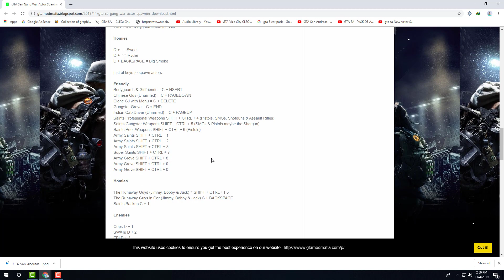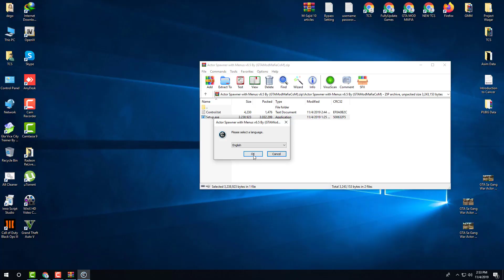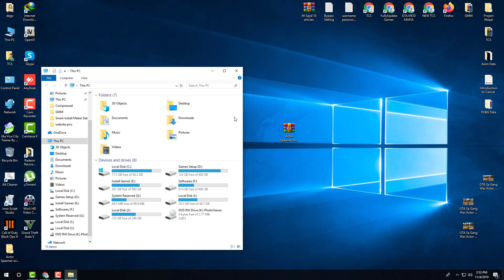GTA San Andreas Gang War vs Police | Actor Spawner with Menus v6.5 | Big Gangster Mod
GTA San Andreas Gang War vs Police | Actor Spawner with Menus v6.5 | Big Gangster Mod is the ultimate mod for an immersive experience in Grand Theft Auto San Andreas. This mod brings the city of San Andreas to life with a gang war between the police and gangs. You can customize the gangsters, spawners, and vehicles to create the perfect atmosphere for a turf battle or a wild car chase. With the Actor Spawner with Menus v6.5, you can create custom actors and spawn them into the game. Plus, the Big Gangster Mod gives you access to a wide variety of weapons and vehicles to help you take over the city. With this mod, you can have the ultimate GTA San Andreas experience as you fight for control of the city. So, don't wait, download this mod now and start your gang war with the police!

TIMESTAMPS
0:00 Intro
0:12 Gameplay
4:35 Get This Mod
5:37 How To install
6:25 Mod Features

PC Specs:-
🟥 Intel® Core™ i3-4670 - No Need
🟧 GeForce GTX™ 750 Ti - No Need
🟨 2GB RAM - Need